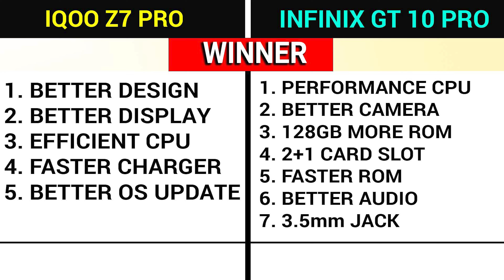🔥 IQOO Z7 PRO vs INFINIX GT 10 PRO |⚡ Which is BETTER Value For Money?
In this video, I’ll show you about IQOO Z7 PRO vs INFINIX GT 10 PRO in Hindi. . Enjoy!

Time Stamp -

00:00 Introduction

00:55  IQOO Z7 PRO vs INFINIX GT 10 PRO Design

01:17  IQOO Z7 PRO vs INFINIX GT 10 PRO Build Quality

01:54  IQOO Z7 PRO vs INFINIX GT 10 PRO Display

03:03  IQOO Z7 PRO vs INFINIX GT 10 PRO Processor

03:20  IQOO Z7 PRO vs INFINIX GT 10 PRO Camera

03:57  IQOO Z7 PRO vs INFINIX GT 10 PRO Performance

05:16  IQOO Z7 PRO vs INFINIX GT 10 PRO Battery

05:30  IQOO Z7 PRO vs INFINIX GT 10 PRO Audio

06:00  IQOO Z7 PRO vs INFINIX GT 10 PRO Features

TOPIC COVERED :

iqoo z7 pro vs infinix gt 10 pro
infinix gt 10 pro vs iqoo z7 pro
iqoo z7 pro vs infinix gt 10 pro camera test
iqoo z7 pro vs infinix gt 10 pro pubg test
iqoo z7 pro vs infinix gt 10 pro speed test
iqoo z7 pro vs infinix gt 10 pro battery drain test
iqoo z7 pro vs infinix gt 10 pro gaming test
iqoo z7 pro vs infinix gt 10 pro charging test
iqoo z7 pro vs infinix gt 10 pro camera comparison
iqoo z7 pro vs infinix gt 10 pro comparison
iqoo z7 pro vs infinix gt 10 pro unboxing